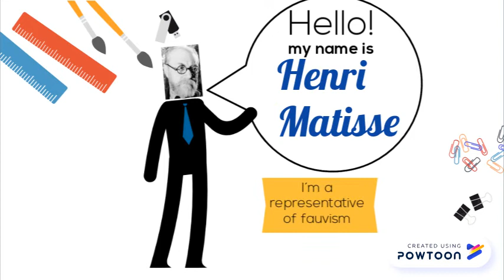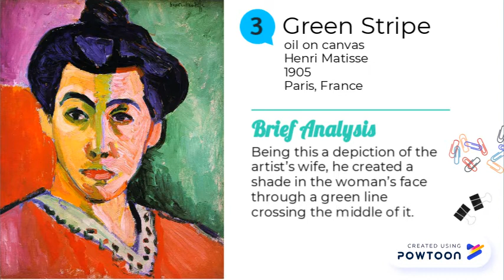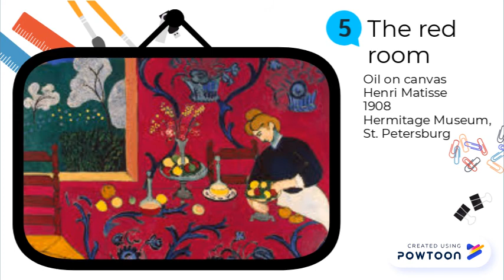Henri Matisse - Fauvism